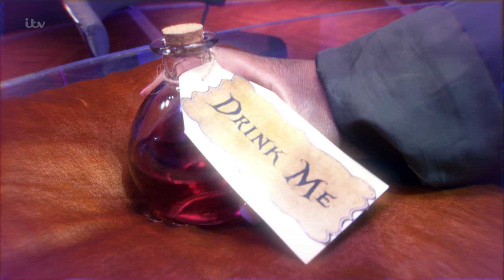Loose Women Halloween Special Intro - 28/10/2022 at 12:30pm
Video: Loose Women Halloween Special Intro - 28/10/2022 at 12:30pm

The comment section is enabled solely for the benefit of fans of the above programme. Nobody from the production company will see your comment. If you have a problem, question or query with anything in the above video, please contact the relevant production company via official means. While everyone is entitled to an opinion, this isn't the place for anything negative or abusive. Comments will be removed at moderator discretion if we do not believe you to be a fan of the show, or if your comment is abusive.